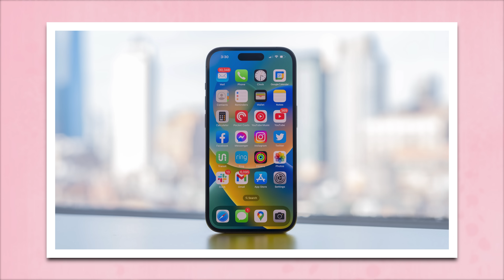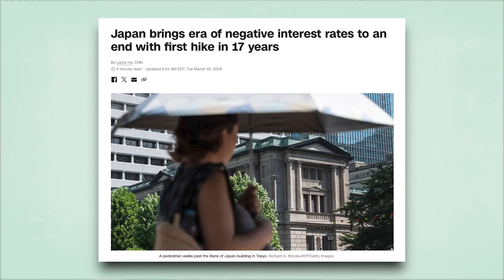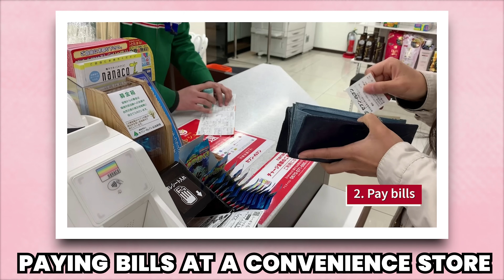Pros & Cons to Living in Japan 🇯🇵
Ever wondered what the positive & negatives are to living in Japan? Let us share our experiences with you!

Emma: @TokidokiTraveller
Sarah: @seerasan

Video edited by Daniel